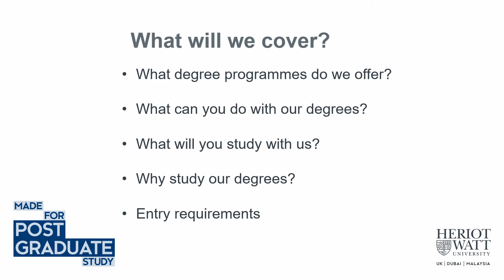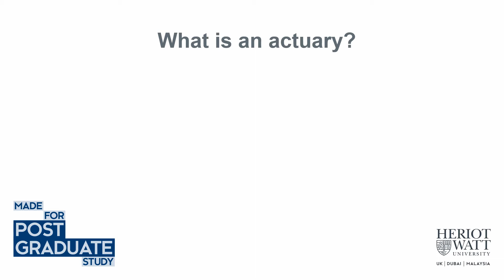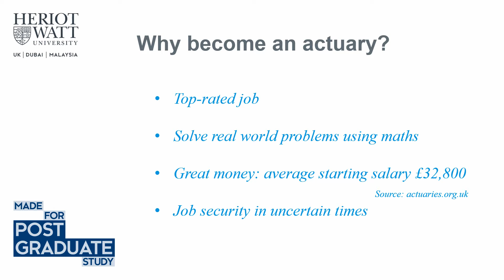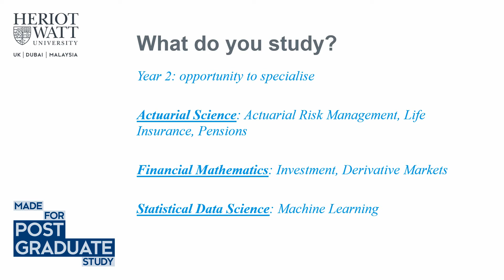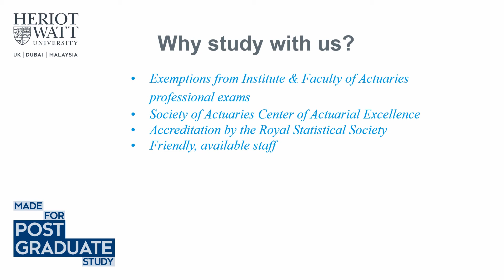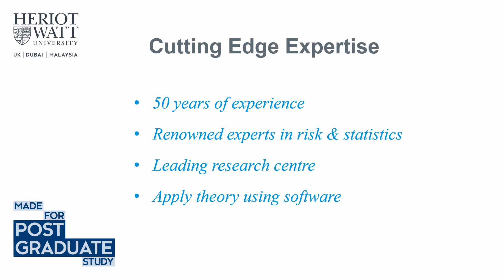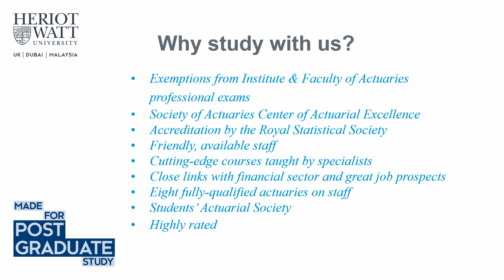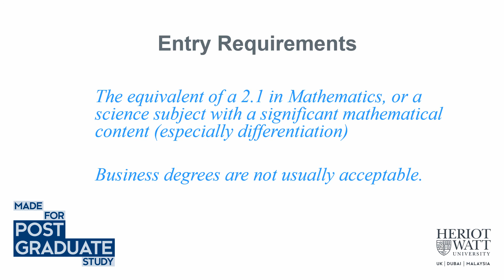Actuarial postgraduate Open Day presentation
Learn more about the actuarial postgraduate programmes we offer at Heriot-Watt, from our actuarial department postgraduate director, Associate Professor Peter Ridges.

PGT actuarial programmes offered in 2021/22:

Actuarial Management MSc
Actuarial Management with Data Science MSc
Actuarial Science MSc
Actuarial Science and Management MSc
Applied Data Science MSc
Financial Mathematics MSc (a joint programme taught with The University of Edinburgh)